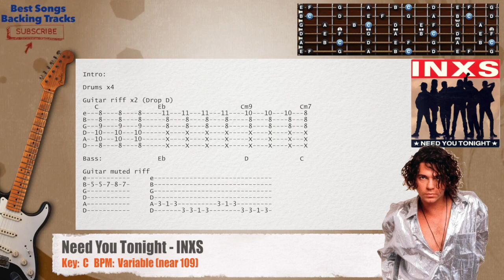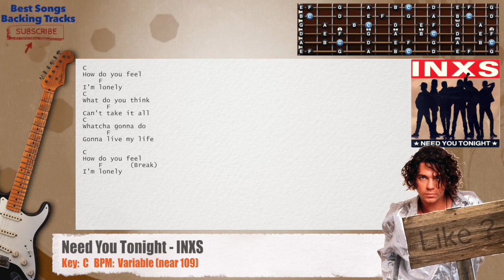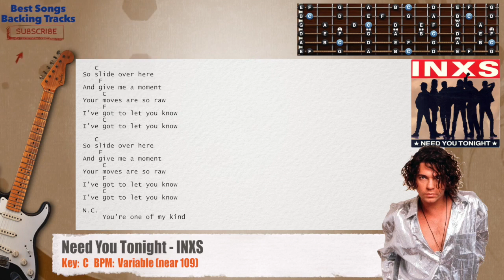🎸 Need You Tonight - INXS Guitar Backing Track with chords and lyrics